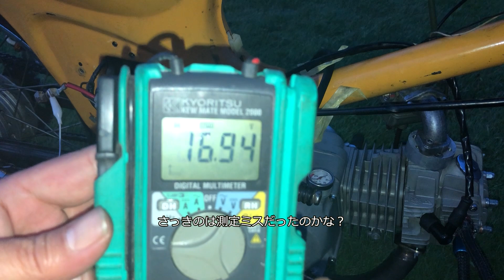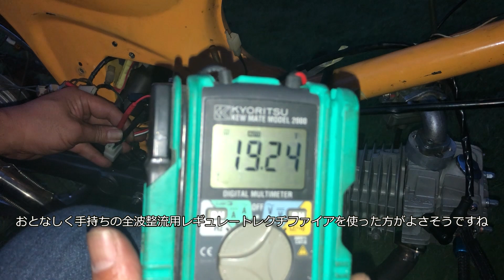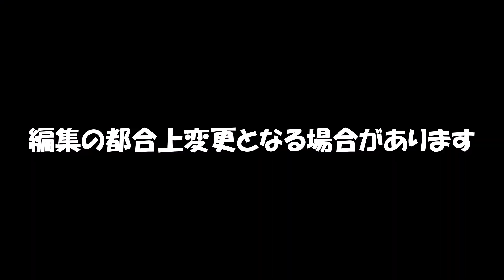dcr496全波整流用ジェネレーターにカブ純正のレギュレートレクチファイアが使えるかな？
カブ純正のレギュレートレクチファイアで全波整流用ジェネレーターの整流ができないかなって試してみました
うまく行かなかったのでカプラーの作り方などは詳しく説明していません

使用カメラ　Apple　　　 iPhone7